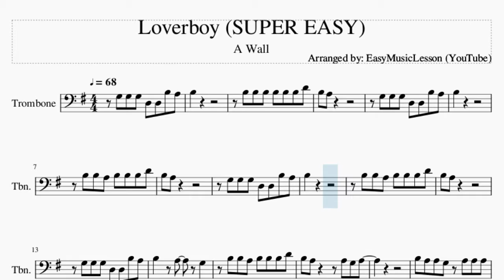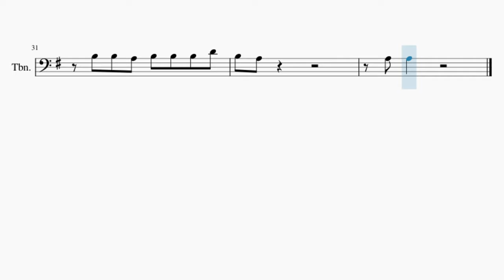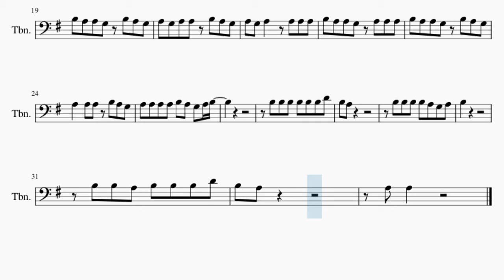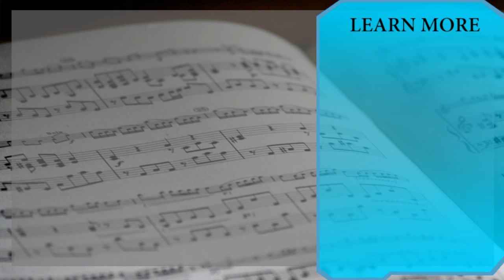SUPER EASY Trombone Sheet Music: How to play Loverboy by A Wall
Here is a sheet music/tab video on the song Loverboy (SUPER EASY) by A Wall on the trombone. A trombone sheet music arrangement which is transposed to notes that are easily played by trombone, for the song Loverboy (SUPER EASY) by A Wall.

EasyMusicLesson teaches you to play the your favorite instrument, through well-arranged sheet music so that you too can learn how to play Loverboy (SUPER EASY) by A Wall on the trombone as fast as you can. A trombone sheet music with backing tracks to help your play the song better.

Chords of Trombone arrangement:
G Maj 7   A Min 7   G Maj 7   A Min 7   G Maj 7   A Min 7   G Maj 7
A Min 7   G Maj 7   A Min 7   G Maj 7   A Min 7   G Maj 7   A Min 7

Melody notes of Trombone:
G3 G3 G3 D3 D3 B3 A3 B3
B3 B3 B3 B3 B3 B3 D4
B3 A3
G3 G3 G3 D3 D3 B3 A3
B3
B3 B3 A3 B3 B3 B3 D4
B3 A3
B3
B3 A3
B3   A3   G3
B3 A3     A3 G3 A3
B3 A3 A3 G3 A3 A3 A3
B3 A3 A3 G3 B3 A3 G3
A3 G3 A3 A3 B3 A3 G3
A3 G3 A3   A3 A3 A3
A3 A3 A3 A3 B3 A3 G3 A3 B3
B3 A3
B3 B3 B3 B3 A3 G3 A3
B3
B3 A3
A3 A3